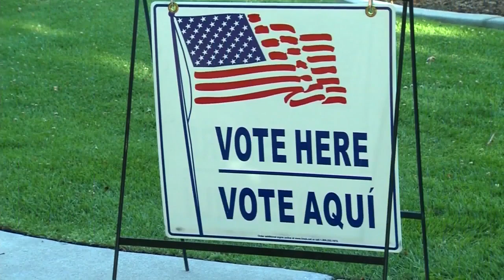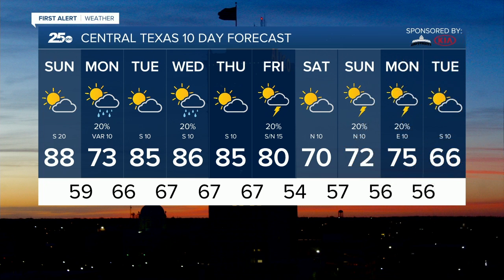Central Texas News Now Latest Headlines | October 18, 10am